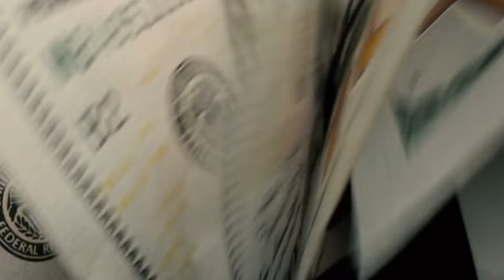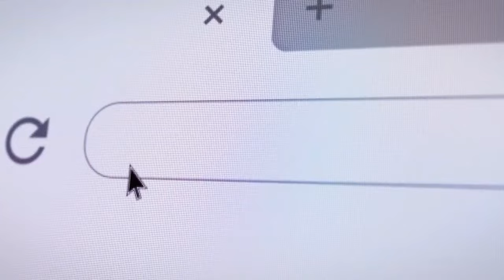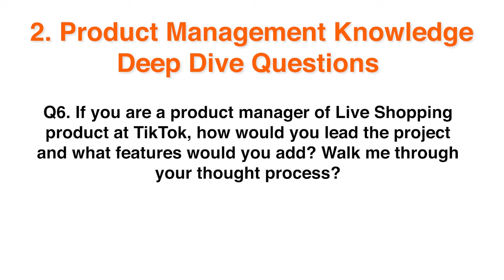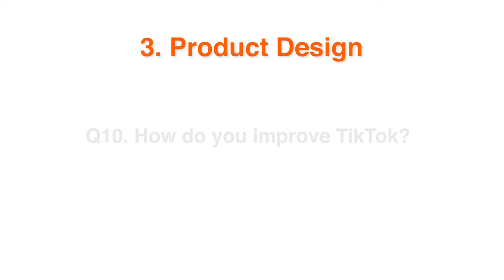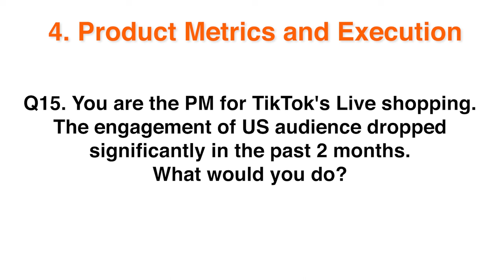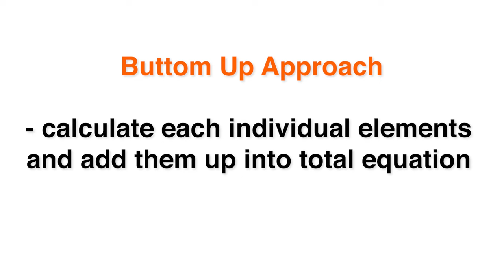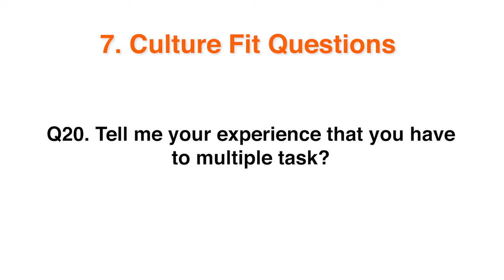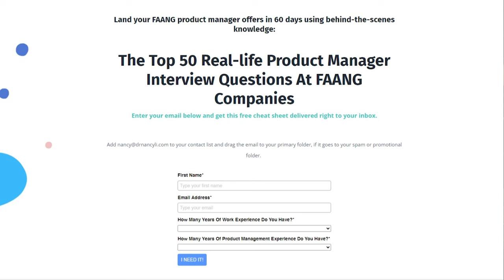Top 20 TikTok Product Manager Interview Questions and Answers That Will Land You A $300k Job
Considering a Product Manager role at TikTok? It's a highly sought after position, but also well known for their VERY difficult interviews!

TikTok stands distinctively in the tech landscape, renowned for its unparalleled career opportunities and attractive compensation. To secure a spot, candidates must demonstrate product expertise, market acumen, and alignment with TikTok's distinct culture.

In this video, Dr. Nancy breaks down the spectrum of questions, from behavioral nuances to the specifics of product design and metrics. Dr. Nancy also introduces frameworks like GRIL and GUCCI, not the fashion label, but invaluable tools for interview preparation. .

For those gearing up for interviews, Make sure to download out freebies below to help set you up for your interview with TIKTOK!

00:00 Introduction to TikTok PM Interviews
00:39 Top 20 Interview Questions Overview
01:17 Behavioral Questions and the GRAIL Framework
02:44 Product Design and the CIRCLES Framework
03:56 Metrics, Execution, and the Computer Science PhD Framework
05:03 Estimation Techniques and Approaches
06:03 Product Strategy with the GUCCI Framework
07:33 Culture Fit and TikTok's Unique Environment
09:54 The Importance of Language and Cultural Nuances at TikTok
11:25 Bonus: Language Tips for TikTok Interviews
12:12 Resources for PM Interview Preparation
12:43 Conclusion and Call to Action

The Best Product Manager Case Interview Sample Answer: Design An Uber App For People With Disability

Google Product Manager Interview Questions And How To Prepare For Them And Land You An Offer

💥Download The top 10 Clarifying Questions to Ask a Product Management Interviewer